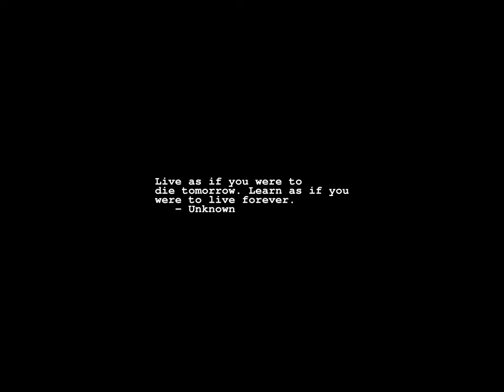Sunrise Time-lapse: Wednesday, July 26, 2023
On this day:
   Potsdam Declaration signed, 1945
   Bilbo rescued from Wargs by Eagles
   Independence Day in Liberia
   National Day in Maldives
   Mick Jagger is born in Kent, England, 1943
   JJ Cale (John Weldon Cale) dies in La Jolla, California, 2013

Today's random fortune, quote, or snark:
The University of California Statistics Department; where mean is normal,
and deviation standard.